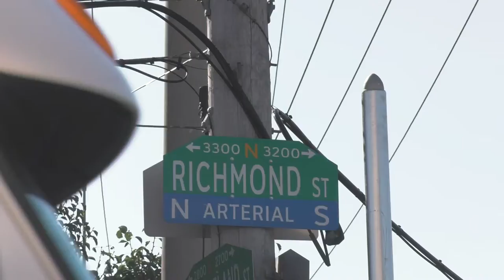Drexel Men's Basketball Speaks to Philadelphia Middle School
Drexel Men's Basketball stopped by A.M.Y. James Martin to speak about the NABC's Stay In To Win program